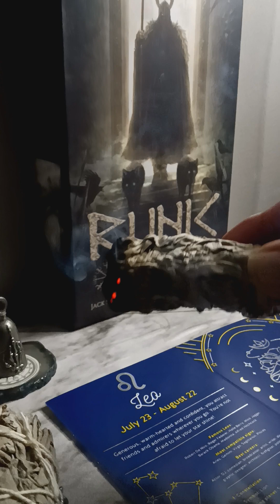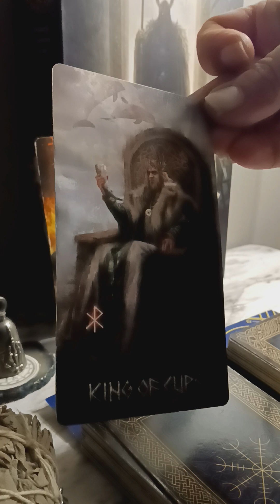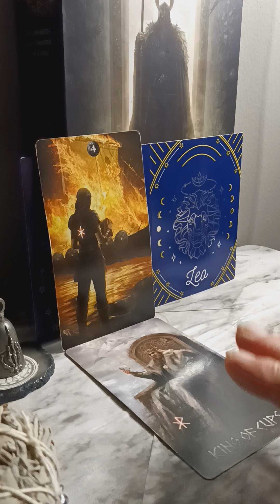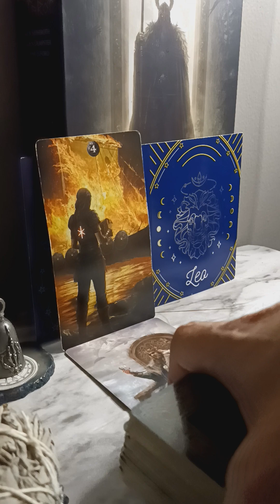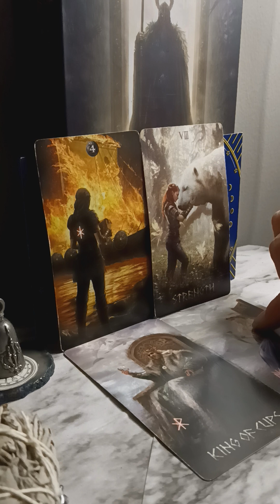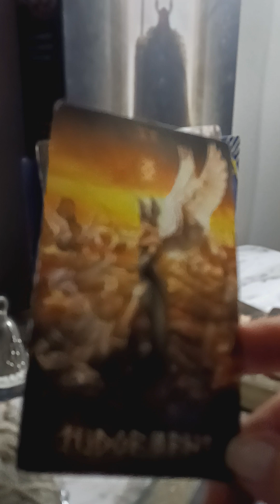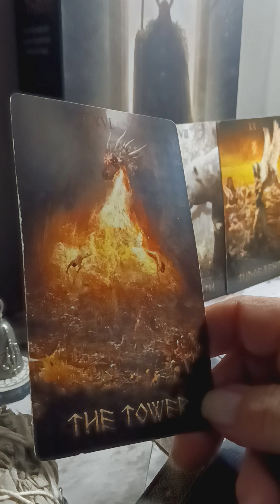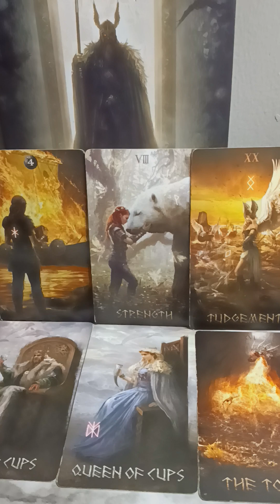Leo🪞The Mirror🪞October 22 2024 ☎️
"The Mirror" a 6 card reading. See what is hiding behind those actions! 🪞🗣️🔮

PRIVATE READS NEXT YEAR  2025...